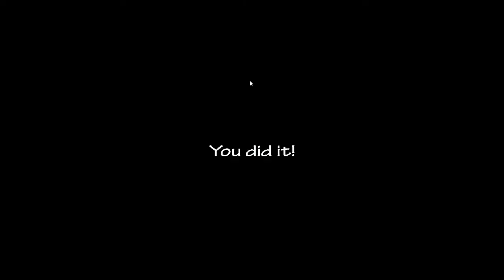9/20 [Halloween Edition] Challenge in Ultra Custom Night